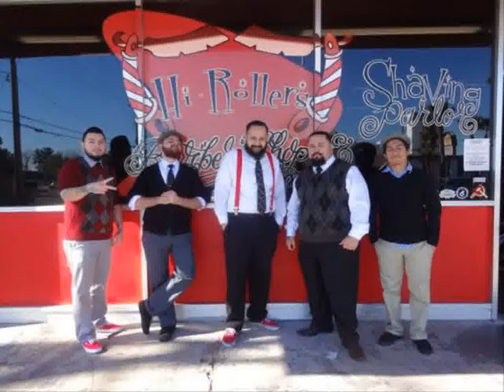☆ hairstyle men round face ☆ Style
View and try on over 11000 hairstyles for men and women including short, medium, long, straight, wavy, curly, updo and emo.